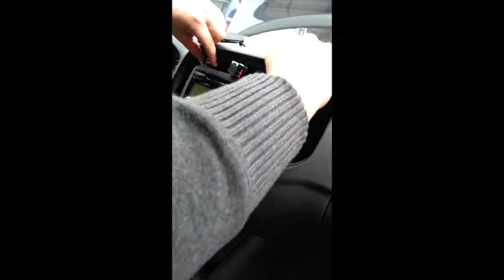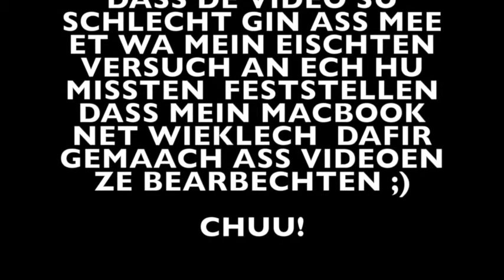Auto verkaafen + Autotuning in Omas Garage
VLog - Deskeier geet et drems dass ech en neien Auto  hun an verkaafen, an mir hun bessi Tuning um Roy sengem Golf Plus R-Line gemaach. Dass di eischt keier wou ech probeieren bessi un engem Video ze schneiden well sos wär en iwwert 30 Minuten laang gin.